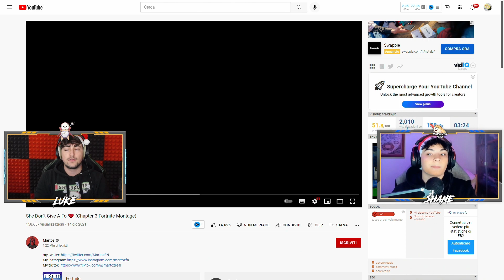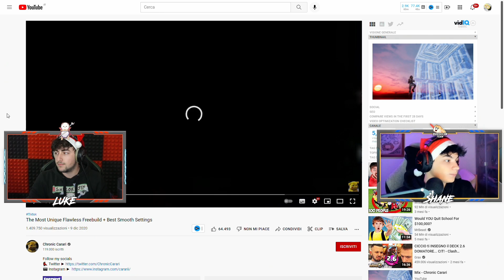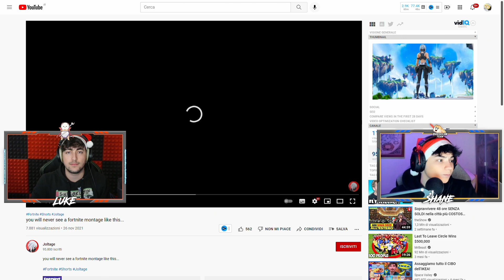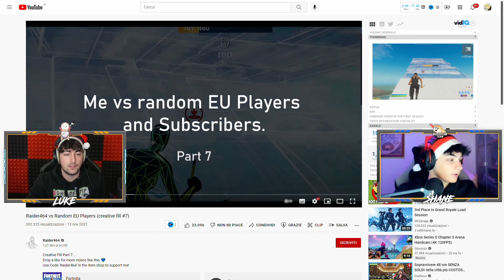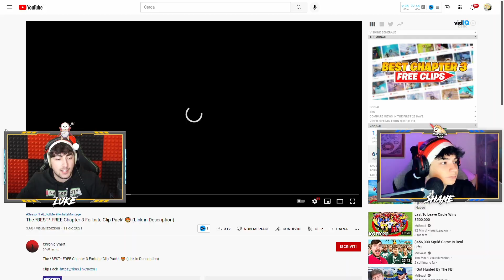CHE GIOCATORE DI FORTNITE SEI? 🤔 TEST VELOCE Per CAPIRE Come GIOCARE e MIGLIORARE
Sarai Il MIGLIORE o Il PEGGIORE? 🤩

▃ ▃ ▃ ▃ ▃ ▃ ▃ ▃ ▃ SOCIAL ▃ ▃ ▃ ▃ ▃ ▃ ▃ ▃ ▃

▃ ▃ ▃ ▃ ▃ ▃ ▃ ▃ ▃ MUSICA ▃ ▃ ▃ ▃ ▃ ▃ ▃ ▃ ▃

▃ ▃ ▃ ▃ ▃ ▃ ▃ ▃ ▃ GRAFICHE ▃ ▃ ▃ ▃ ▃ ▃ ▃ ▃

►Grafica Supporta un Creatore Creata da:
ziro.roby